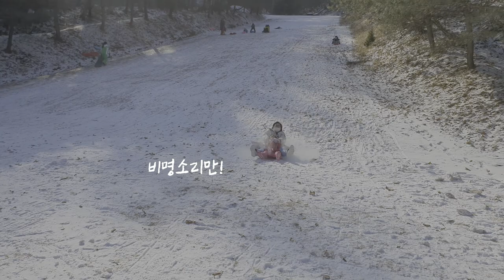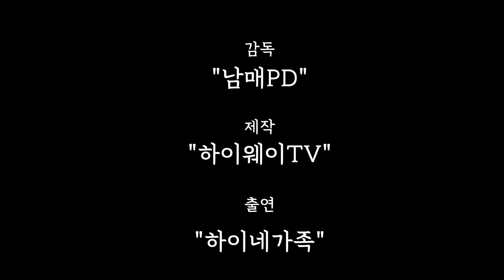5개월차 캠린이"2020년 송년캠핑"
만5개월차 캠린이 하이네 가족 2020년 송년캠핑을 보내고 왔습니다
5개월동안 최장기간의 장마 와 4번의 태풍 영하22도의 극동계를 경험도 했습니다
2020년 8월에 아이들과 무작정 시작한 캠핑이 2020년 가장 잘한일 중에 하나입니다..
2020년을 보내고 새롭게 2021년을 맞이하는 하이네 가족 이야기 재미있게 바주세요~